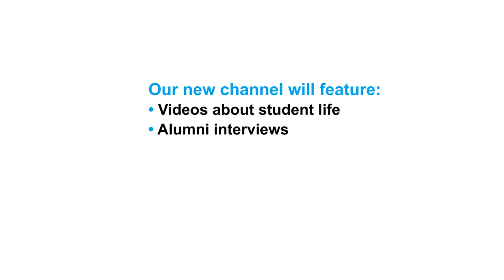Come join IHE Delft's New You tube Channel